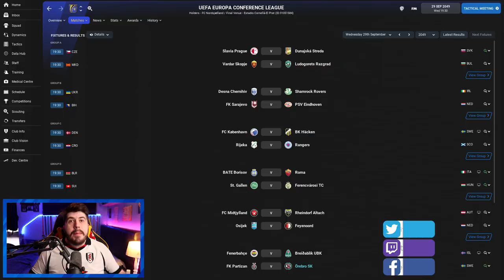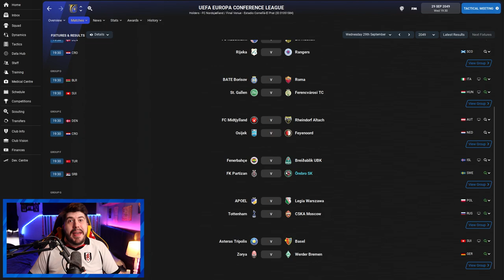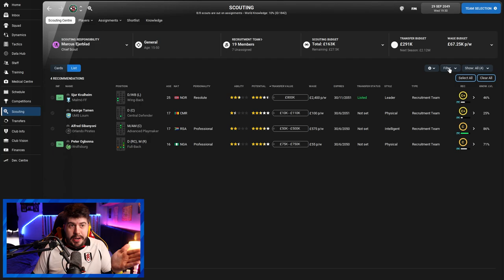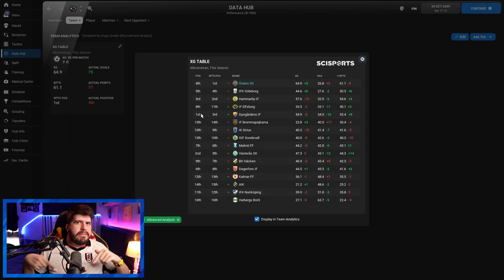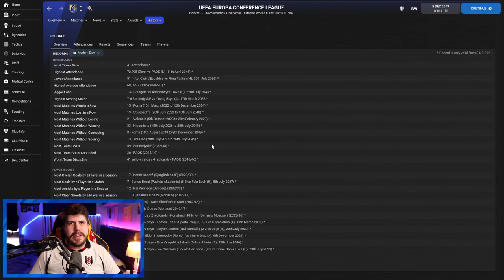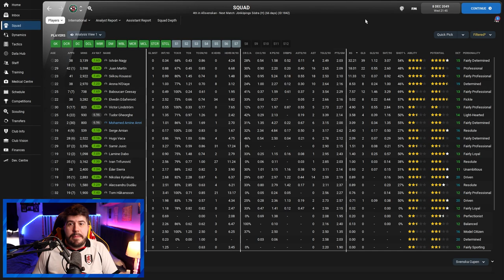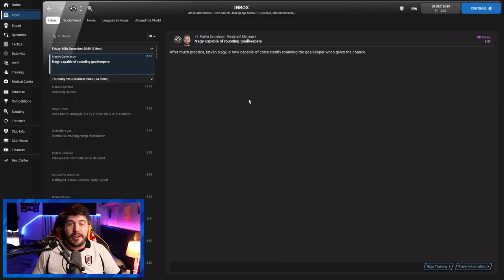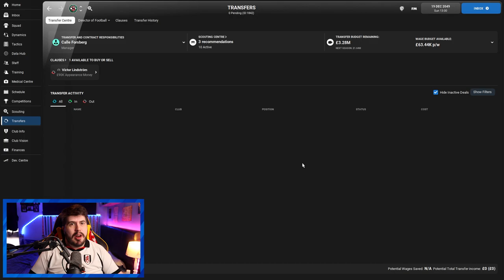Nordic Nomads #120 TITLE FINALE!! | Football Manager 2022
FAQ